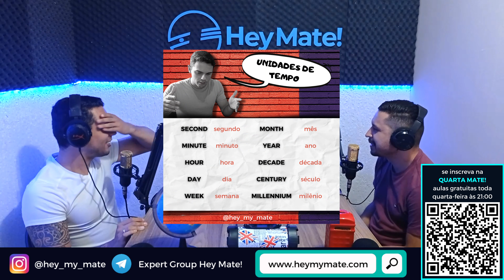#14 ResuMate! - Combo da Rinite e Raul Gil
Esse é o ResuMate! o resumo de 7 dias de conteúdo da Hey Mate! em 15 minutos!